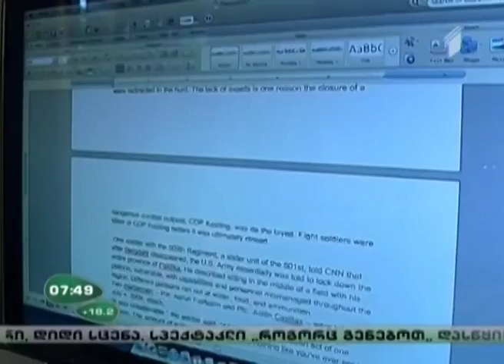როგორ ვბეჭდოთ სწორად და სწრაფად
ბევრი ჩვენგანი დღის უმეტეს ნაწილს კომპიუტერთან ატარებს, თუმცა ბეჭდვისას უამრავ შეცდომას უშვებს. თუ გსურთ რომ დრო დაზოგოთ და კომპიუტერზე უფრო სწრაფად და მარტივად იმუშაოთ, გარკვეული წესები უნდა დაიცვათ.

ავტორები: ლიკა მოშიაშვილი, კოტე გრიგალაშვილი, ლექსო კალანდაძე